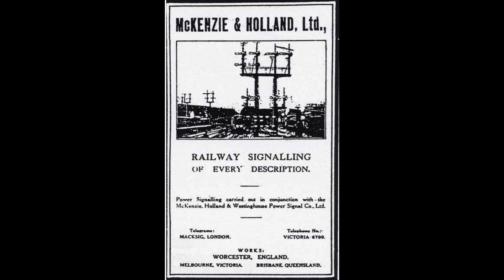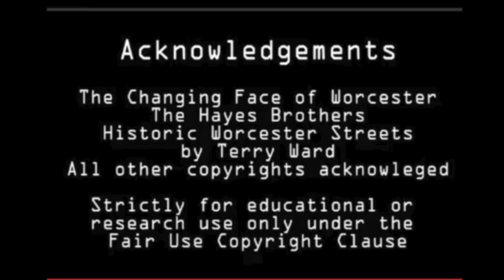VINEGAR EXPRESS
Hill Evans and the Vinager Train